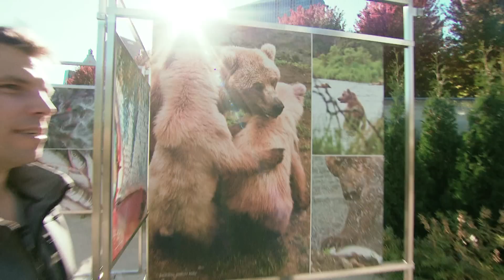Jonathan Toews & PJ Stock in Chicago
Jonathan Toews & PJ Stock walk around Millenium Park in Chicago for Hockey Night in Canada's Game Day show.